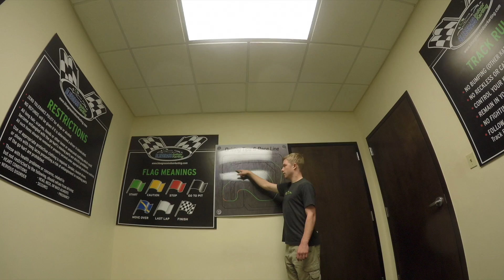Bluegrass Indoor Karting November 2016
Took a trip out to Bluegrass Indoor Karting in Louisville with Mike and Jeff. Great time, even when I almost killed myself crashing into a wall at full speed.